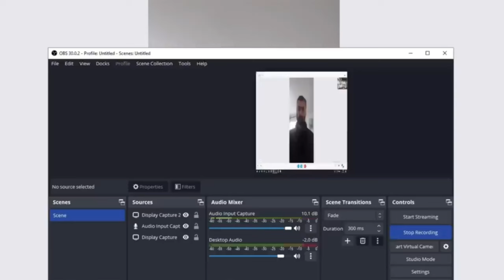Nikola Simićević-Srbija nestaje!Vojvodina je sledeća!